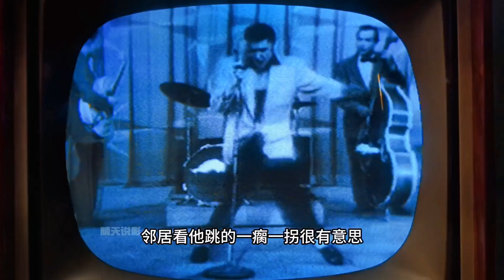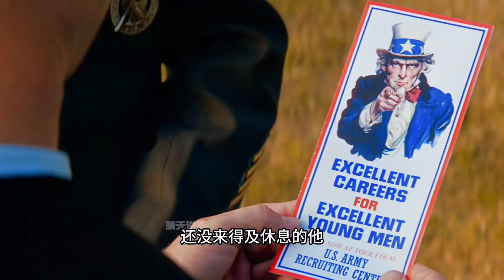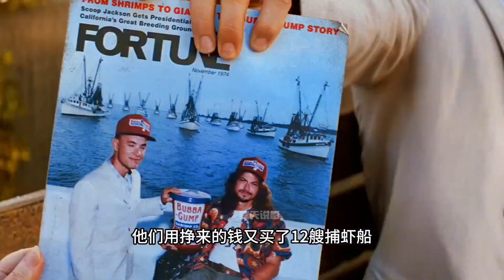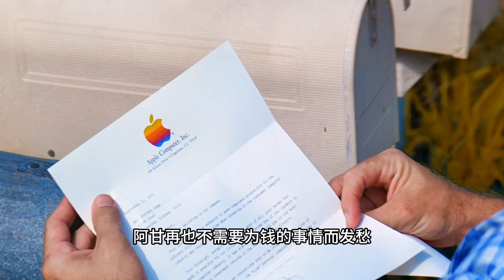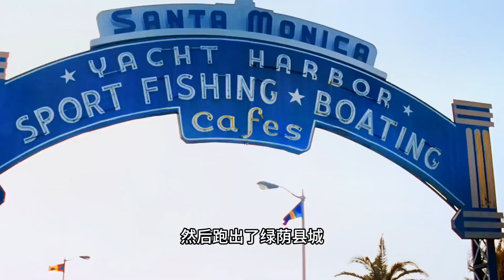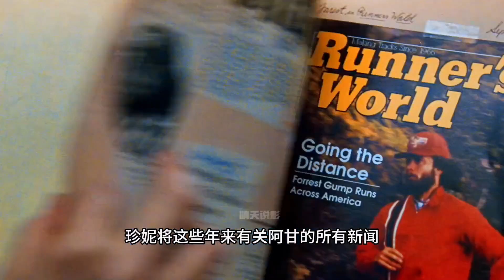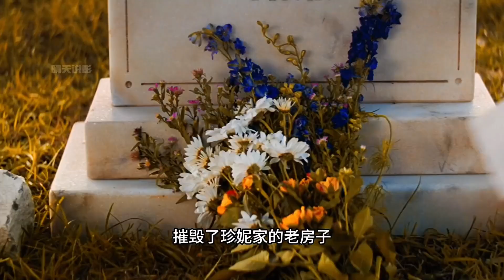阿甘正傳；完整版#因為一個片段看了整部劇